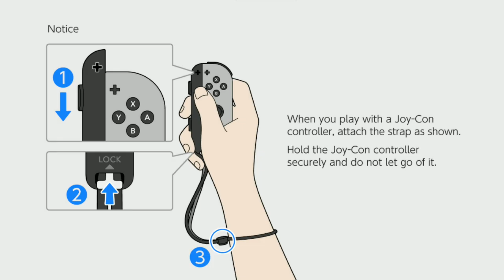cars 3 driven to win - battle races with bobby part 14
cars 3 driven to battle races with bobby part 14